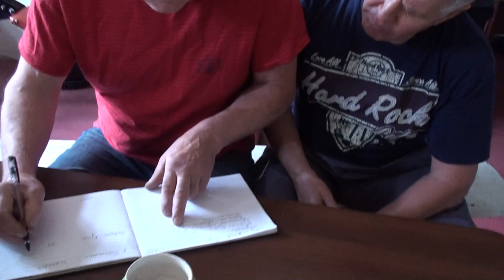Турнир по боксу у Генадия Хрестина.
Отличный получился турник, спасибо Геннадию Хрестину за проведение такого мероприятия в городе, низкий поклон!